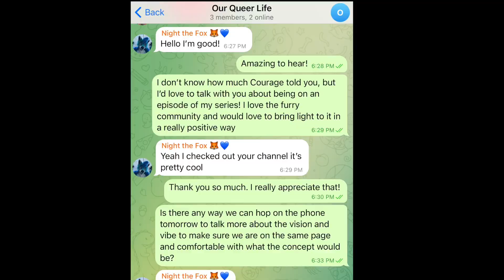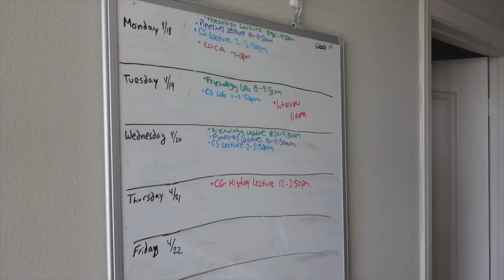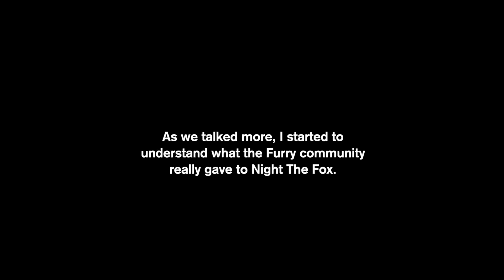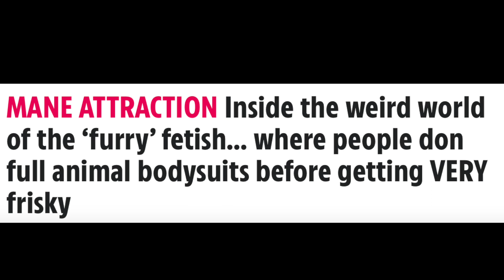We Are Furries | A Furry Documentary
I have always been fascinated with the furry fandom, and decided to integrate myself into the community in a way I have never done before.